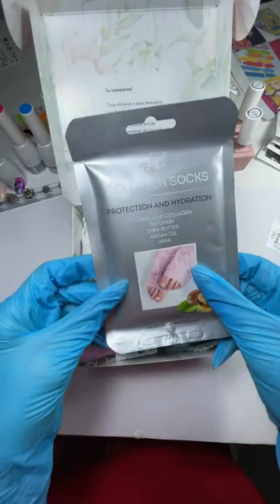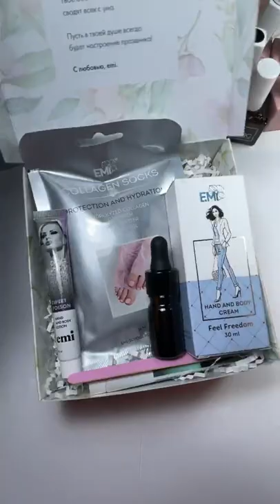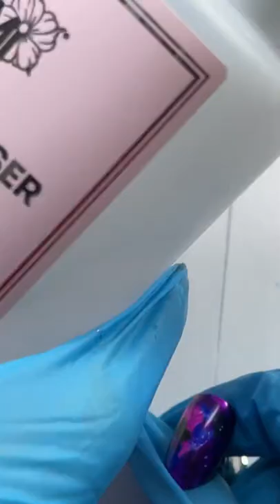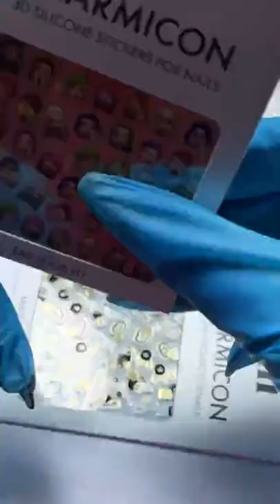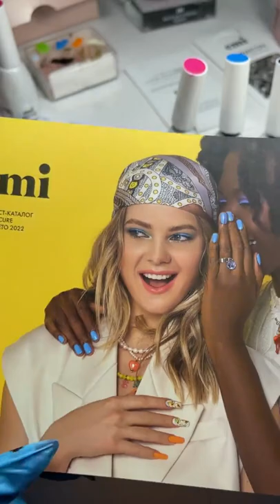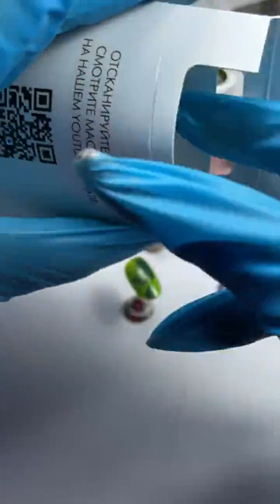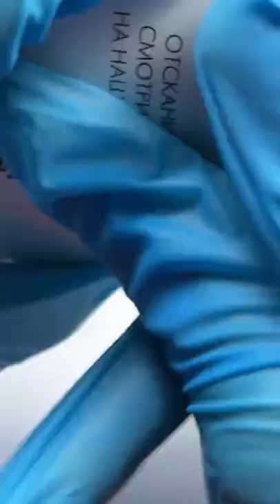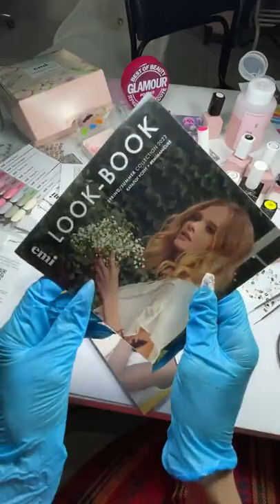Новые оттенки TEXTONE